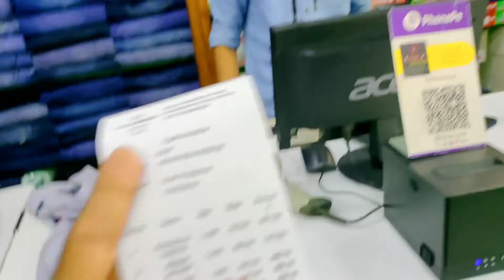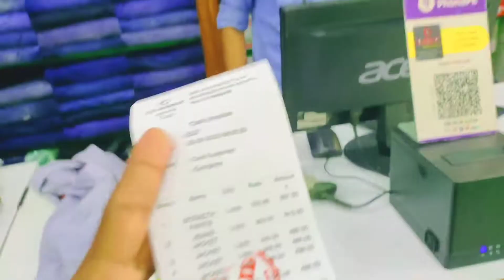Shoping Video आज ढेर सारा शॉपिंग करना है @CLASSIC_MENS_CLUB CH_K Vlogs